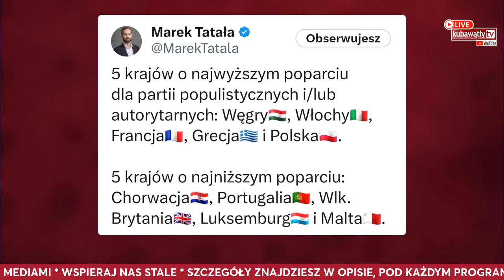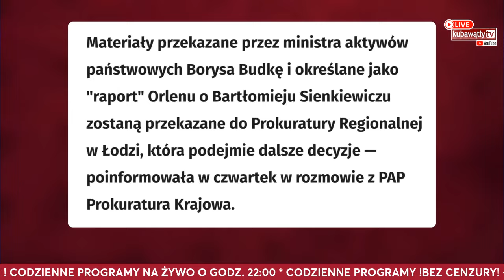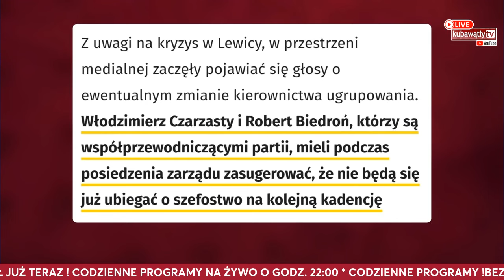KAMIŃSKI JEDNAK OGRAŁ KOMISJĘ! PRAWICA IDZIE PO EUROPĘ, TRUMP IDZIE PO SWOJE. KONIEC LEWICY W PL?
PO RAZ PIERWSZY W NASZYM PROGRAMIE: dr Barbara Brodzińska-Mirowska: komisje śledcze coraz słabsze. Kamiński ograł Szczerbę. Nic nie wiemy o prawicy idącej po władzę w Unii Europejskiej! Czas to zmienić bo demokracja jest poważnie zagrożona! Lewica w Polsce ma przedśmiertne drgawki - Tusk musi ją wchłonąć.

Jeśli uważasz, że nasza codzienna praca w postaci tego i innych programów jest potrzebna, to zechciej stale nas wspierać.

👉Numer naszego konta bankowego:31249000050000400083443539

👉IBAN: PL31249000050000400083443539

Za każdą wpłatę serdecznie dziękujemy!